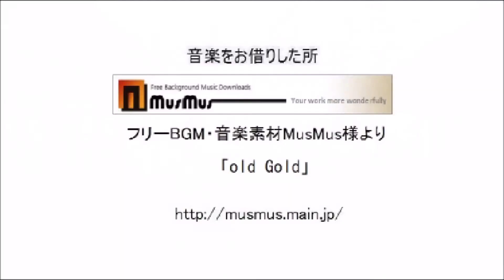辰野支線篠ノ井線前面展望（岡谷→松本）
サムネ画像は、かつてスイッチバックがあった東塩尻信号場跡、25:39頃です。

00:00　グーグルアースによる全線俯瞰

乗車したのは列車番号　155M　普通
01:24　岡谷　08：10発
05:52　川岸　08：14着　08：15発
12:09　辰野　08：21着　08：25発
17:15　信濃川島　08：29着　08：30発
21:18　小野　08：34着　08：35発
32:04　塩尻　08：46着　08：46発
35:49　広丘　08：50着　08：51発
38:44　村井　08：54着　08：54発
41:06　平田　08：57着　08：57発
43:23　南松本　09：00着　09：00発
46:47　松本　09：04 着

2021年1月10日、JR東日本E127系電車100番台、A9編成（2両）クハE124-109から撮影

信濃大町、松本← クハE126-109+クモハE127-109→岡谷

楽曲をお借りしたフリーBGM・音楽素材 MusMus様
「old Gold」

に続きます